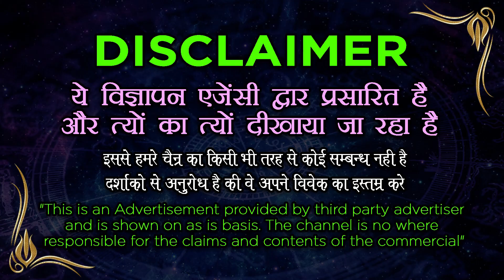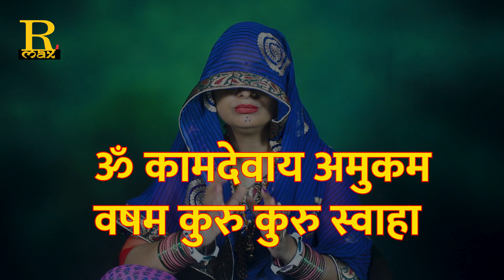एक लौंग लेकर करें किसी भी स्त्री का वशीकरण || Fast Vashikaran